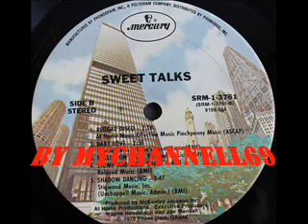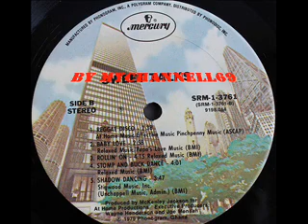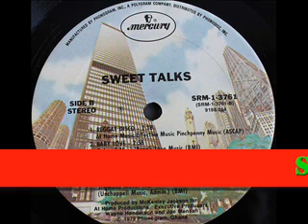Sweet Talk - Stomp And Buck Dance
By MYCHANNELL69
(C06 1979 Lato A)